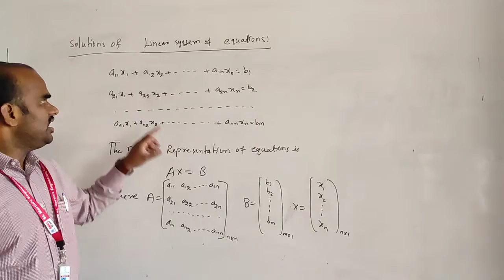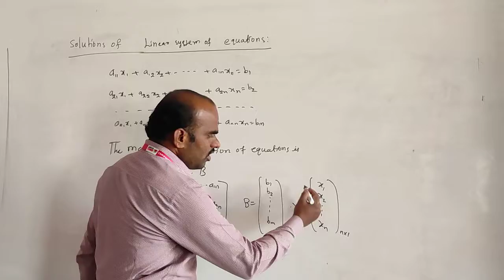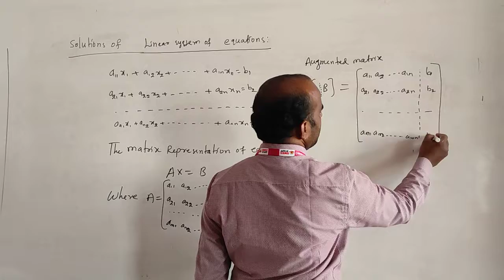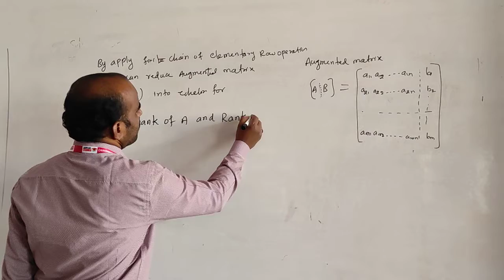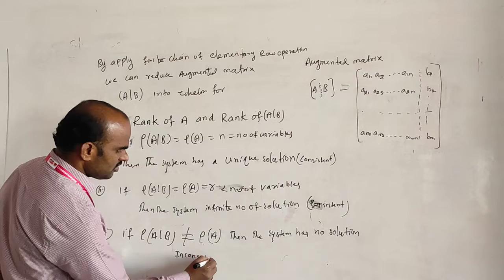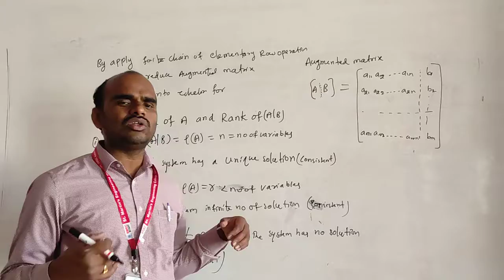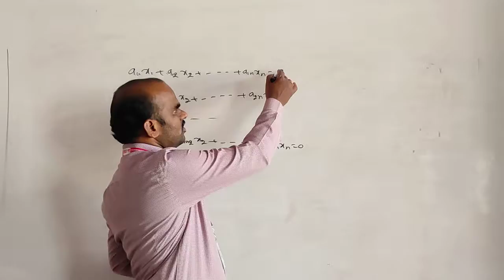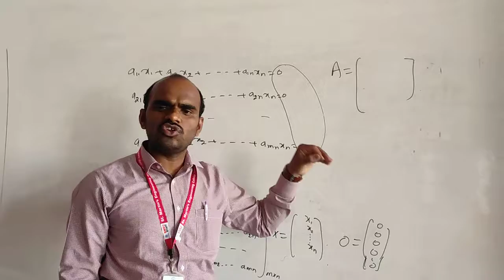solutions of linear system of equations using matrix